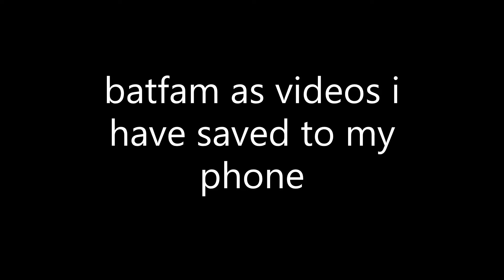batfam as vines and random videos i have saved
i might make more of these but youtube never recommends them anyways but they're fun to make ngl